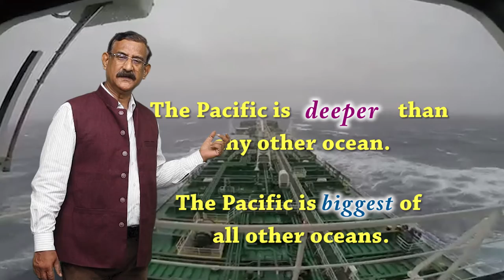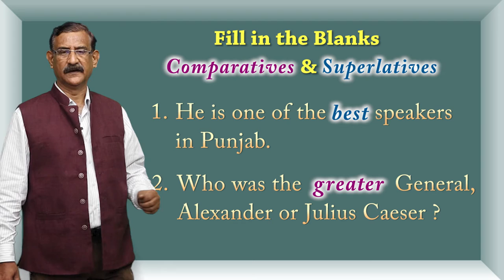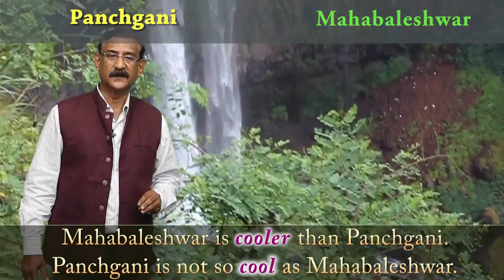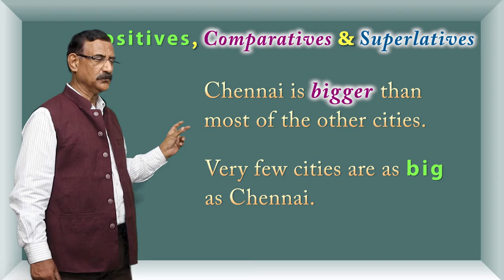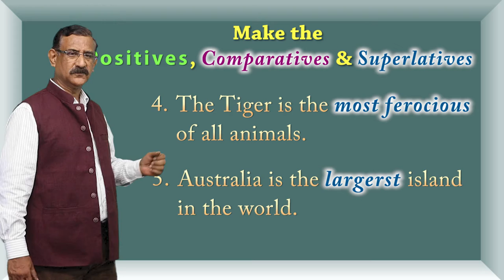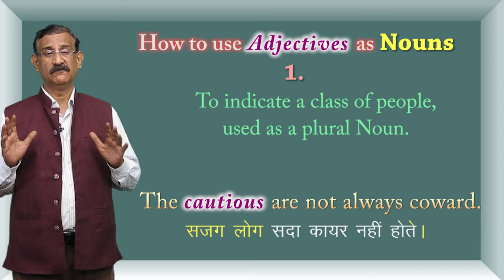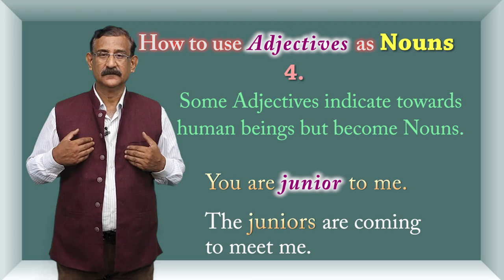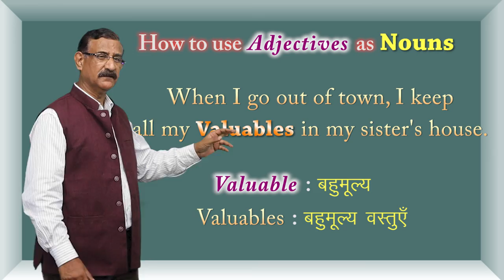CLASS 12th ENGLISH | CHAPTER - PARTS OF SPEECH | ADJECTIVE